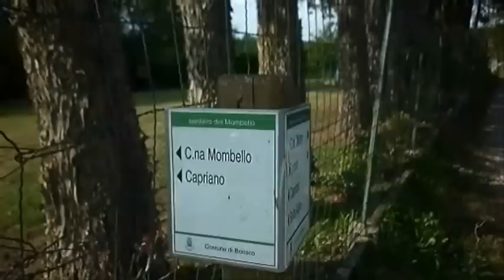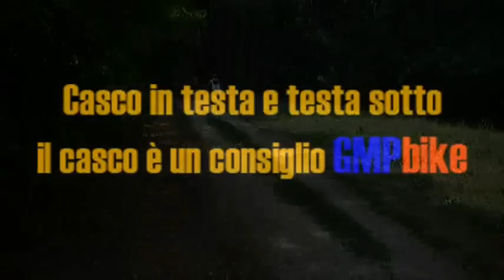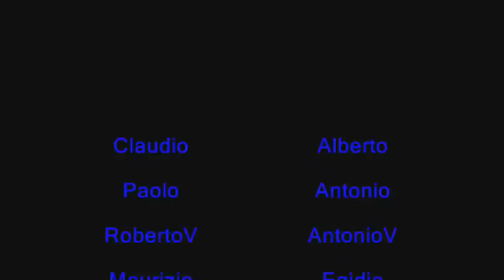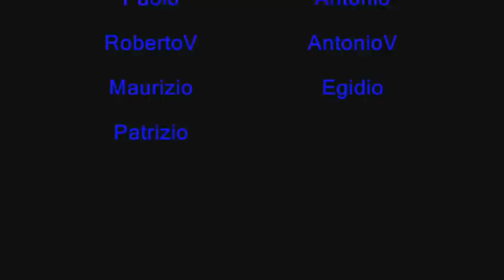Parco della Valle del Lambro by GMPbike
Bellissima mattinata quella di quest'oggi, dove il caldo afoso dei giorni scorsi ha lasciato spazio ad una temperatura molto più fresca che ci ha aiutati non poco in questo bellissimo giro nel Parco regionale della Valle del Lambro. Un nuovo amico, Claudio, quest'oggi ci ha raggiunto per percorrere con noi quest'itinerario che prevedeva un dislivello di circa 700 mt. suddiviso nei 37 km percorsi. Da segnalare il ritorno in gruppo di Alberto, dopo un noioso fastidio al ginocchio che l'ha tenuto fermo per alcune settimane, di Antonio e di Paolo. Un grazie infine anche agli amici Egidio, RobertoV, Patrizio, Maurizio e AntonioV. Leggi tutto alla nostra pagina web